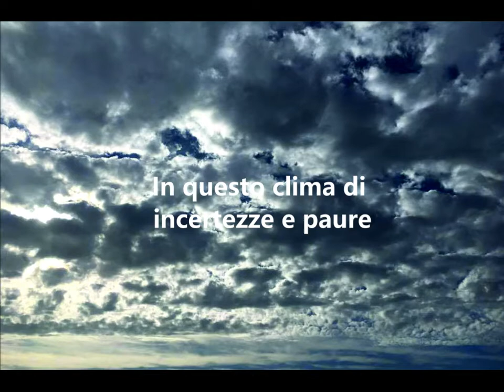Insieme ce la faremo - ISI Sementi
In questo momento di emergenza causato da Covid-19, ISI Sementi lavora regolarmente per cercare di tornare alla normalità il prima possibile.